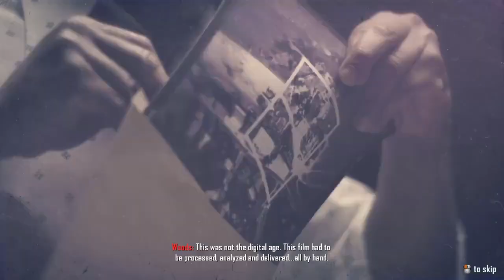Call Of Duty | Black OPS ii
PC Specs :

Windows 7 64-bit Service Pack 1
Motherboard - Asus M4N68T-M V2 (AM3)
CPU - AMD Phenom ii x4 960T (unlock x6)
RAM - Kingston 16GB DDR3 1600MHZ
Graphic Card - Zotac Nvidia GTX650 1GB DDR5 128-bit